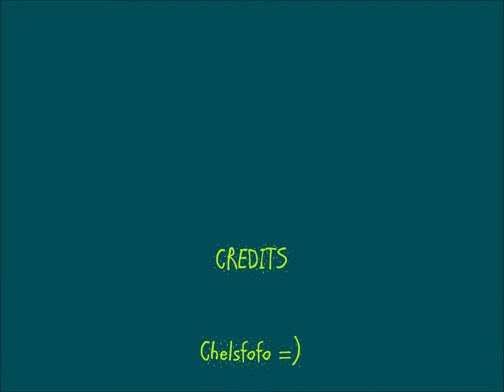NAILS butter london teddy girl